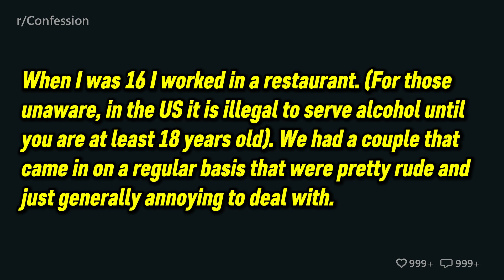Illegally served beer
Reddit, Reddit Stories, Reddit Confession, AITA

author: u/coffeeloving_

reddit confessions disturbing, reddit confessions affairs, reddit confessions funny, Reddit confessions cheating, reddit confessions reaction, Reddit confessions stories, reddit confessions